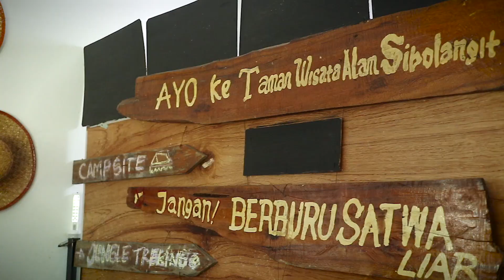TAMAN WISATA ALAM SIBOLANGIT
Kali ini kita bersilaturahmi mengunjungi teman lama di Taman Wisata Alam Sibolangit. Sempat diajak berkeliling menyusuri hitan dan melihat hewan2 di penangkaran. Beliau berprofesi sebagai pemandu wisata di wilayah Sumatera Utara